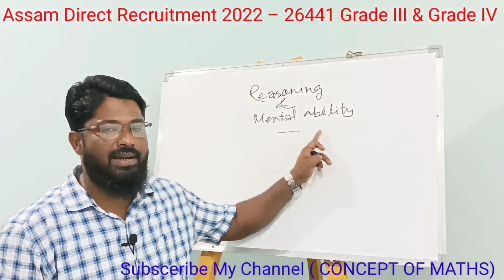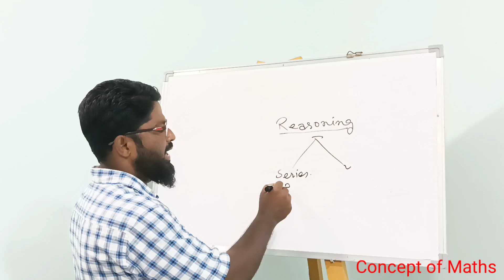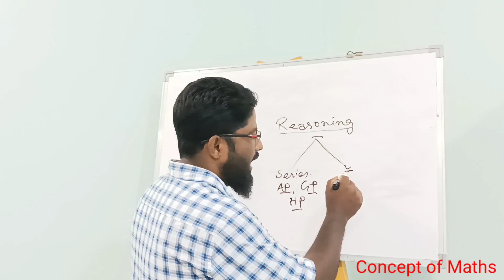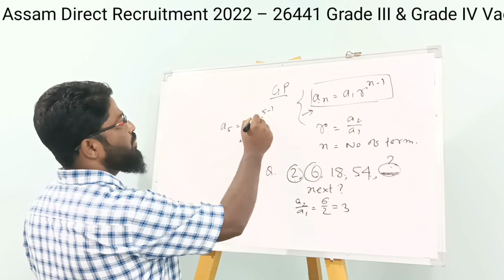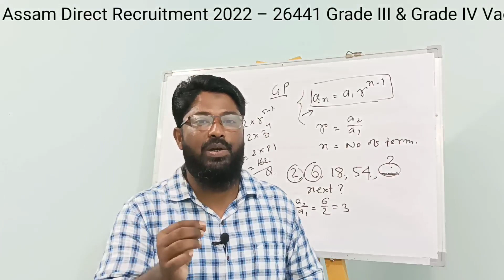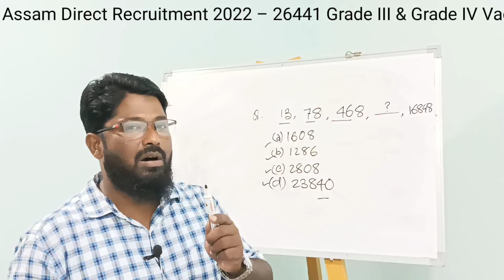MATHS.REASONING@concept of maths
made-up on request..mock test available